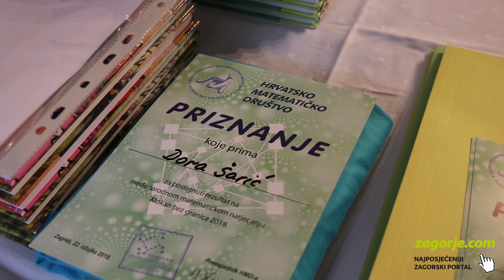180g Osnovne škole Ksavera Šandora Gjalskog Zabok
180g Osnovne škole Ksavera Šandora Gjalskog Zabok